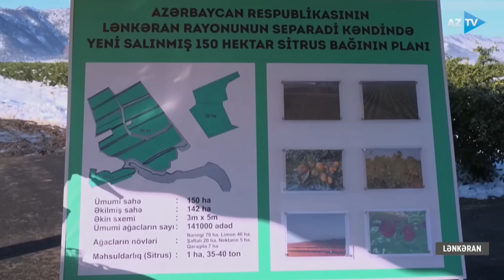Prezident Lənkərandakı sitrus bağında yaradılan şəraitlə tanış oldu: GÖRÜNTÜLƏR